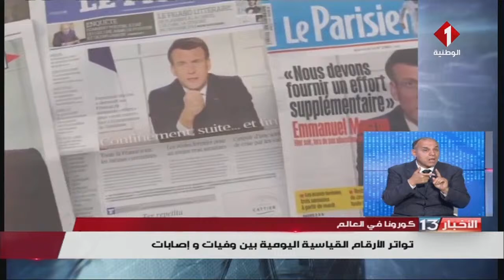نشرة الظهر للأخبار ليوم 22 - 04 - 2021